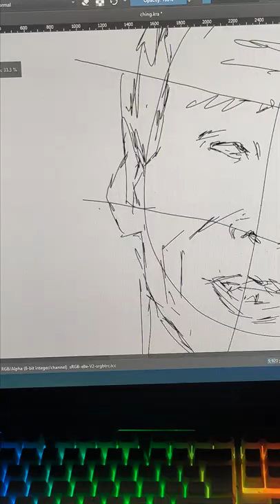DIGITAL POTRAIT. MOM and DAD ( mankup_art )